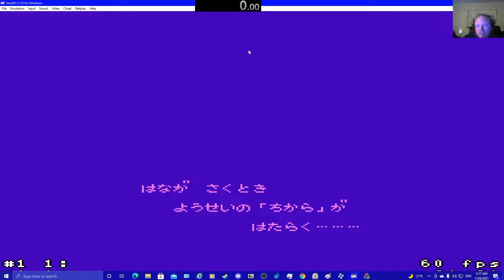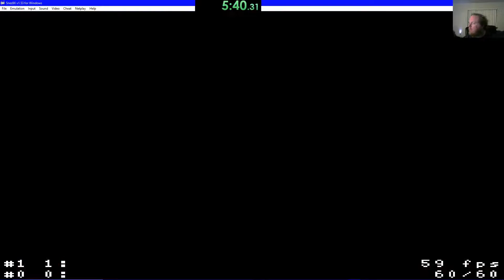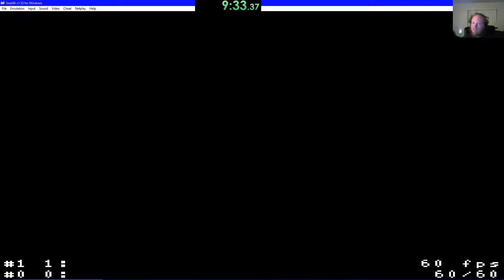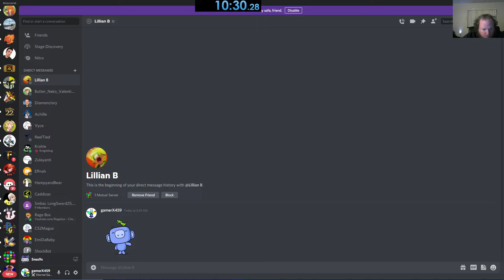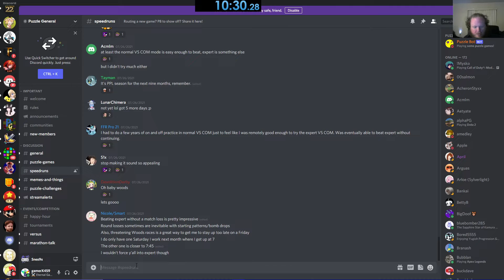panel de pon speedrun 10:29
almost below 10 minutes